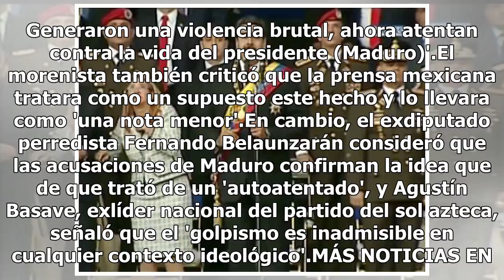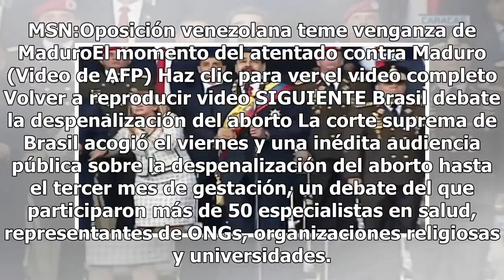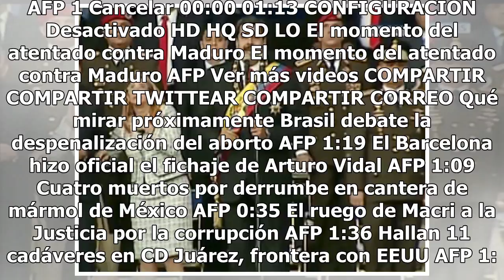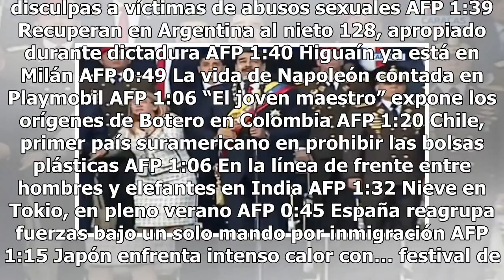En el mundo y México, así reaccionaron los políticos al posible ataque a Maduro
El presidente de Venezuela, , agradeció a los gobiernos del mundo que se han pronunciado contra el supuesto atentado que sufrió este sábado durante un acto público. Según autoridades venezolanas, dos drones con explosivos estallaron durante el discurso de Maduro por el 81 aniversario de la Guardia N...